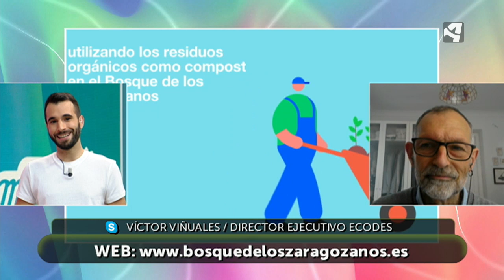El bosque de los zaragozanos